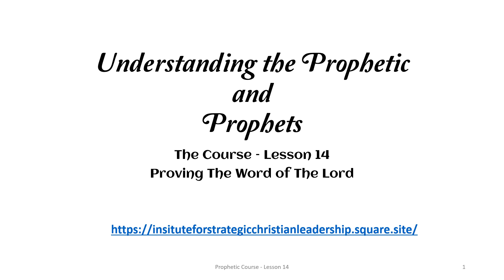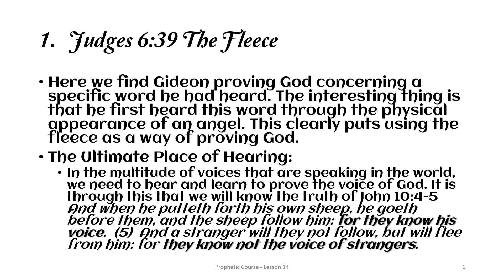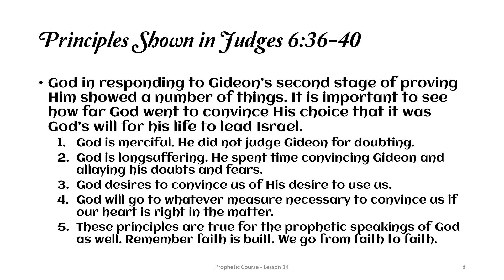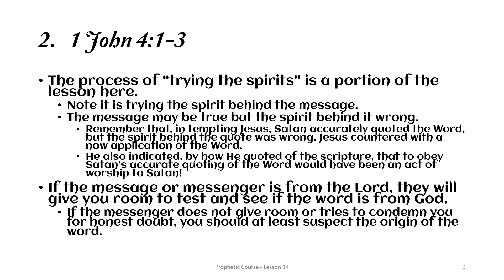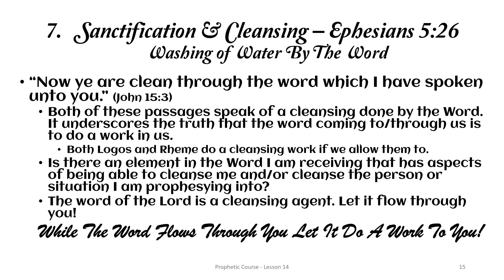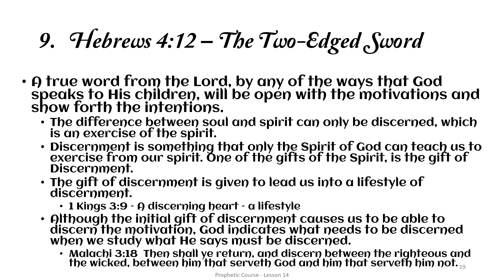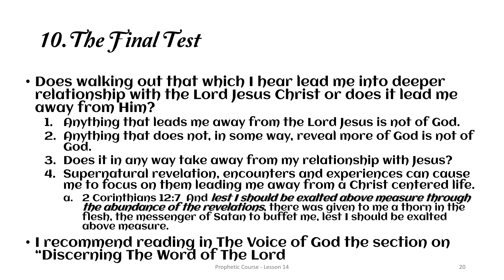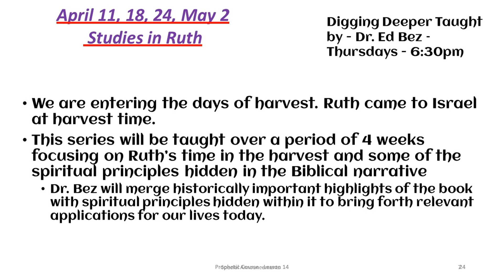Prophetic Course Lesson 14 - PPT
In this final lesson of the course, Dr. Hurst helps us learn how to judge what we are hearing,  both personally and especially prophetically.  These principles apply to the judging of the prophetic that scripture speaks of. It helps us understand the admonition to "Prove all things, hold fast to that which is good."